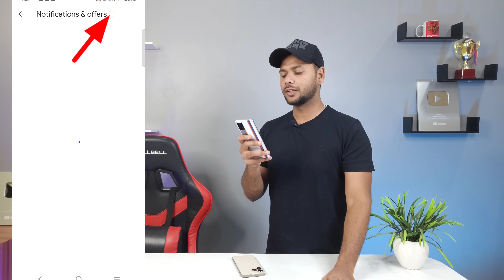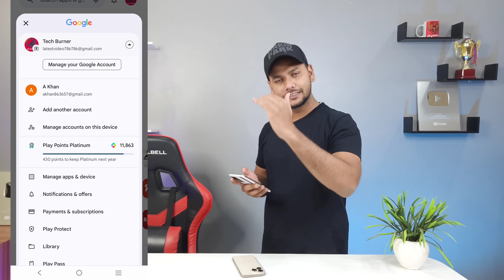URGENT 🔴 FREE UC NEW TRICK | How to Get Free UC in Bgmi | 95 Off On Play Store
Free 6X UC New Trick | How to Get Free UC in Bgmi | 95 Off On Play Store | Free UC in Bgmi

In This Video i am going To explain how to get 95 off in play store for bgmi & we will discuss how to get free uc in bgmi & UC up event 6x Trick .

Queries Solved :-
1.bgmi new update
2.bgmi 95 off play store
3.free uc in bgmi
4.bgmi uc purchase
5.uc up event bgmi
6.bgmi 19 rs offer
7.how to get free uc in bgmi
8.bgmi me free uc kaise le
9.bgmi play store offer
10.95 off on play store
11.bgmi 6x uc trick
12.bgmi free uc trick
13.unipin bgmi uc